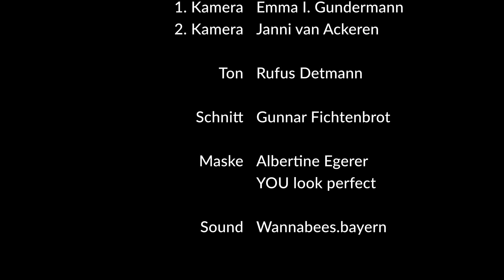Rosenlikör | Rosenschnaps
Emma liebt den Duft der Rosen. Wäre es nicht reizvoll, das Aroma in einem Doppelkorn zu konservieren, um auch in der kühleren Jahreszeit den Rosenduft genießen zu können?
Und nein. der Rosenschnaps schmeckt nicht nach Parfume, wie vielleicht manche denken mögen. Er schmeckt eher etwas nach Marzipan, wie ich finde.

Zutaten:

500 ml Doppelkorn
6 geöffnete Duftrosen ungespritzt
1 dunkle Rose ungespritzt
2 El braunen Zucker für einen Likör
1/2 Zitrone für den Saft

Eure Emma I. Gundermann

Bücher
Kochbuch Haferglück**:

**Als Amazon-Partner verdient der Betreiber dieses YouTube-Kanals an qualifizierten Verkäufen. Dadurch entstehen Euch keine Mehrkosten.